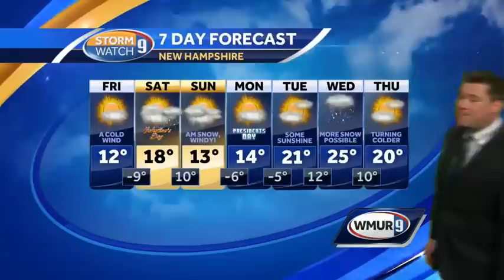Clear skies as weekend storm approaches